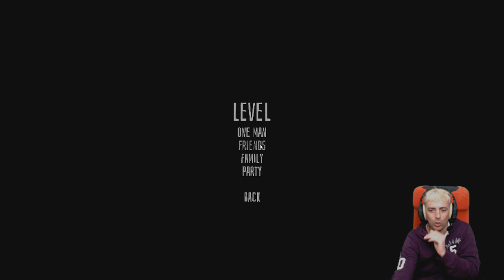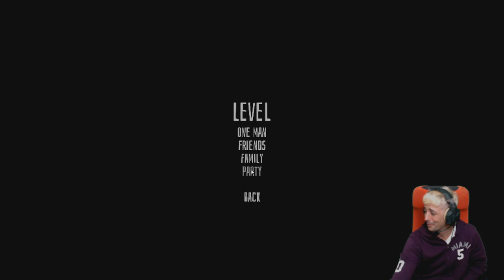PROFESSIONAL THIEF - VECCHI BASTARDI - GIOCHI MARCI SU STEAM - GAMEPLAY ITA